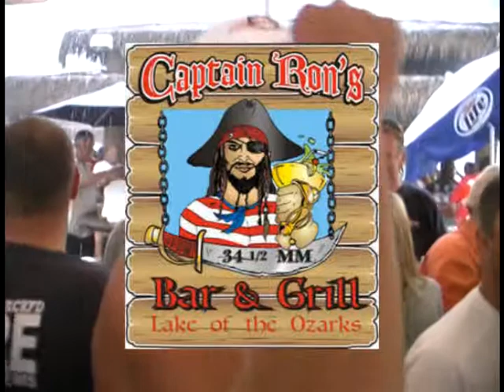2010 Shootout Sponsors